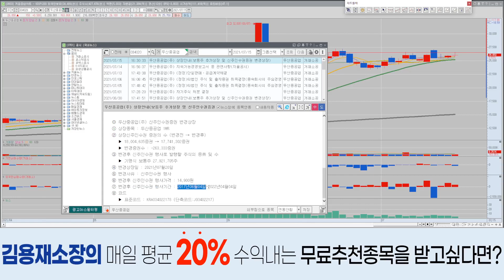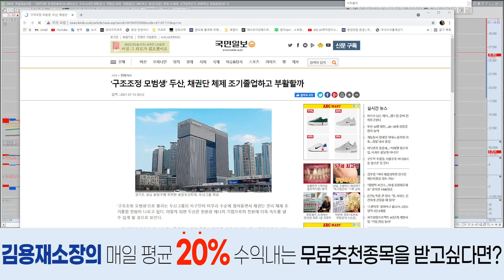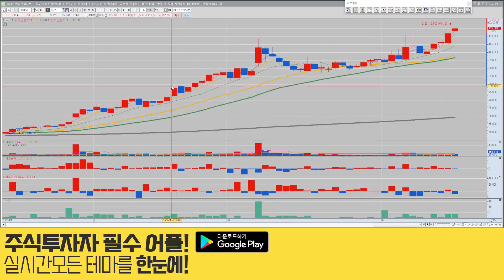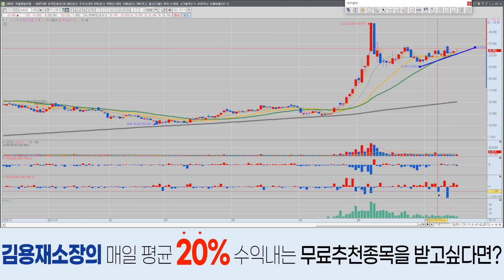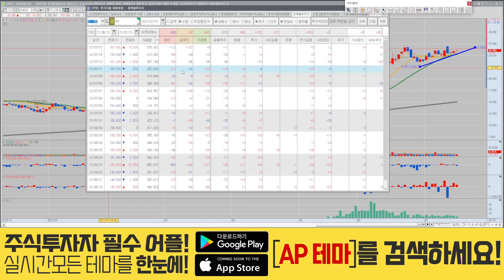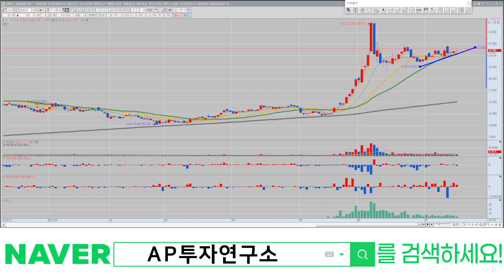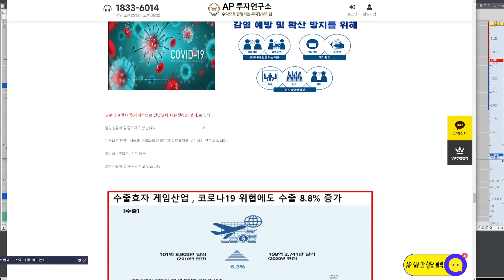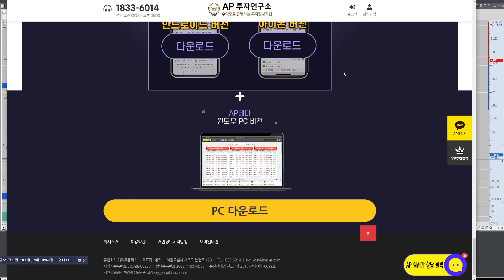두산중공업(034020) - 두산아 이제 날아갈일만 남았니!?